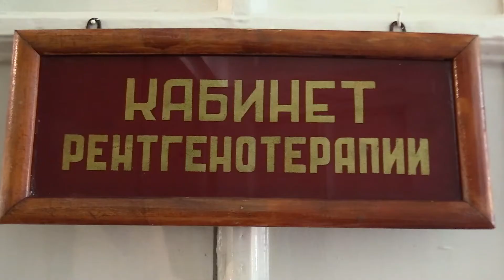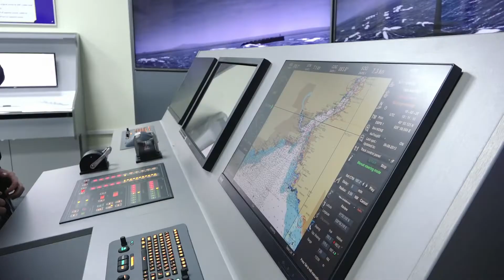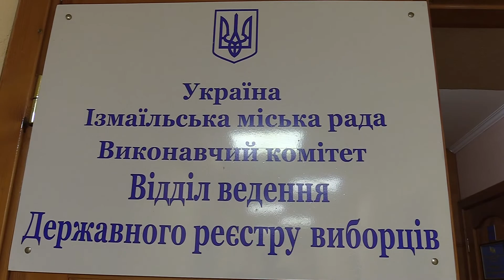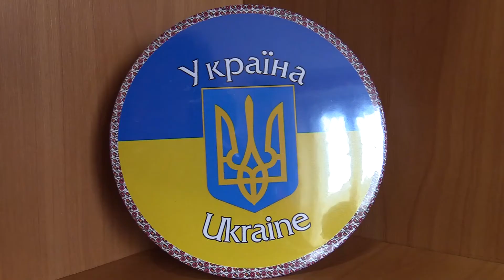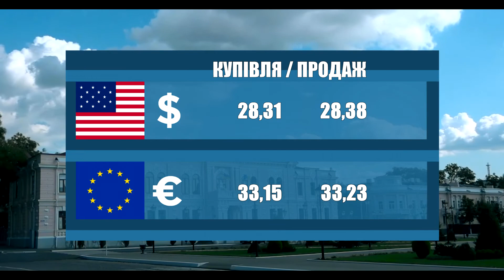Новости 700 секунд (16 10 20)